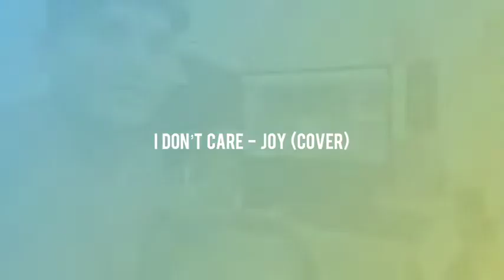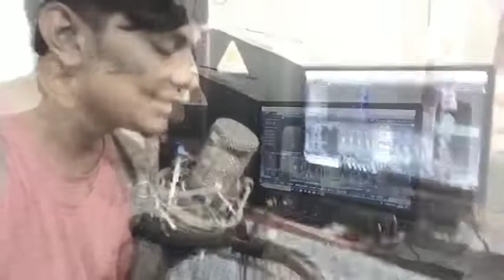Ed Sheeran & Justin Beiber - I don't Care (Cover By Joyson Mecwan)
Its a great song by Ed and Bieber ...I hope u liked my cover ...
Suggest me any of your favourite song.